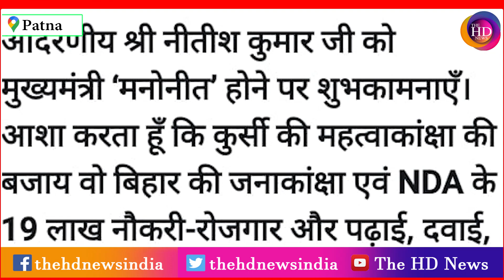BIHAR: Nitish Kumar के CM बनने Tejashwi Yadav दी बधाई,19 लाख रोजगार पर क्या बोले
Nitish Kumar के CM बनने  Tejashwi Yadav दी बधाई,19 लाख रोजगार पर क्या बोले

User: